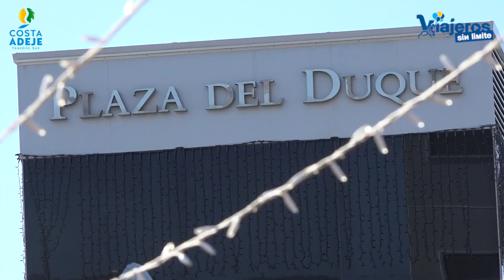Por Costa Adeje en Tenerife con silla de ruedas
Descubrimos Costa Adeje en Tenerife con silla de ruedas y en coche disfrutando de hoteles, rutas, y actividades accesibles con silla de ruedas.

Hemos viajado de nuevo a la isla de Tenerife para descubrir Costa Adeje con silla de ruedas y en coche.

Costa Adeje agrupa varios municipios cuya capital es Adeje, que la hemos visitado junto con Costa Caleta, Taucho o La Quinta.

En Adeje descubrimos los Bienes de Interés Cultural de la mano de Prodintur a cuyos guías os recomiendo.

Hemos pernoctado en un lujazo de hotel, el Iberostar Sábila y hemos visitado el Hard Rock Tenerife y el GF Victoria, ambos con varios niveles de accesibilidad.

Fuimos de compras en dos centros comerciales referentes e innovadores, el Plaza del Duque y el Siam Mall.

Disfrutamos de la mejor gastronomía de Costa Adeje en restaurantes como el Terrazza del mare, Bar Taucho, Costa Caleta, Martini, Oasis Adeje o Sábila Gourmet Market.

Y descargamos adrenalina volando en parapente accesible con Tenerfly Paragliding Tenerife. Y volamos en helicóptero con Helydream Helicopters.

Disfrutamos de buen tiempo en diciembre y tomamos el solecito en el punto accesible de la playa de Torviscas.

Para viajar por la zona hemos alquilado un vehículo de conducción adaptada a personas con movilidad reducida de la empresa CICAR y no os imagináis como cambia la vida en un viaje.

Este viaje lo realizamos porque el Ayuntamiento de Adeje nos contrató para divulgar lugares hermosos y accesibles con silla de ruedas.

Agradecemos al Ayuntamiento de Adeje y a Costa Adeje la confianza que han depositado en nosotros para este trabajo.

Gracias a los colaboradores que hemos enumerado y que han conseguido que disfrutemos y nos emocionemos con esta bella zona de Tenerife Sur.

Cada mes iremos publicando vídeos temáticos de los hoteles, restaurantes, rutas, experiencias y actividades que hemos realizado en Costa Adeje.